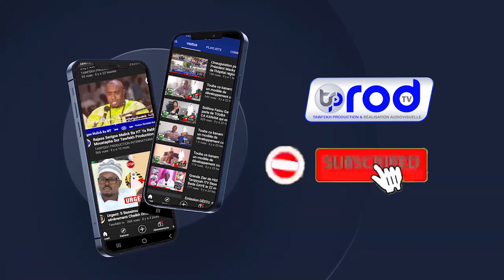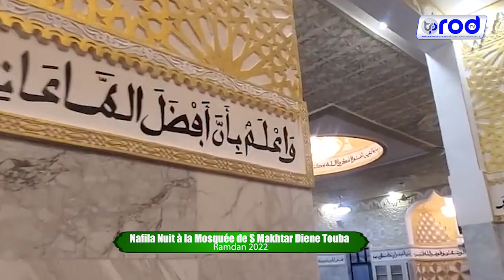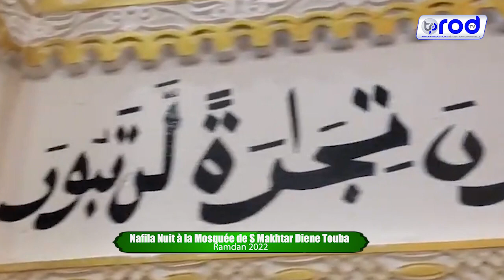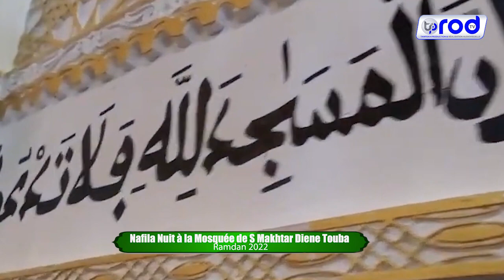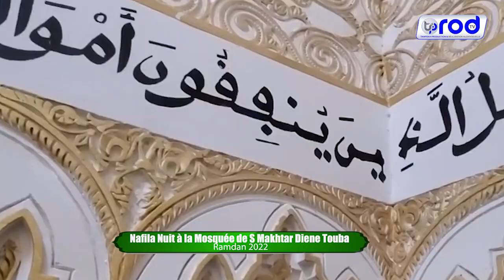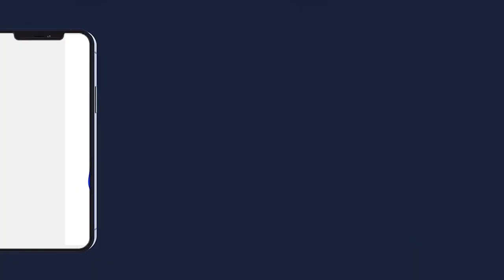Nafila 10ème Nuit à la Mosquée de S Makhtar Diene Touba Ramadan 1443H 2022